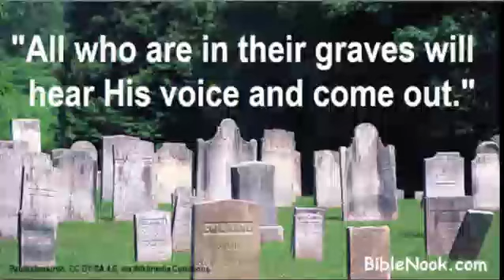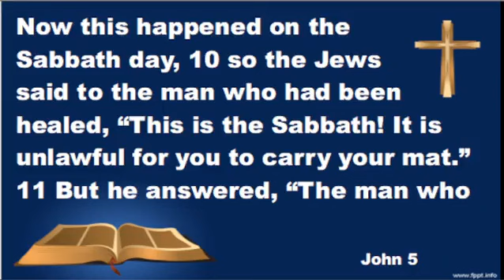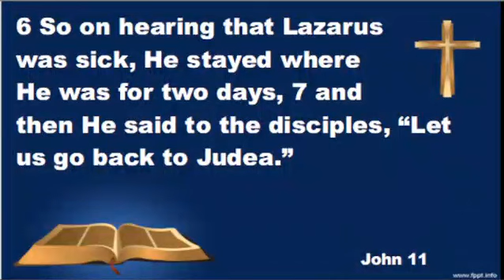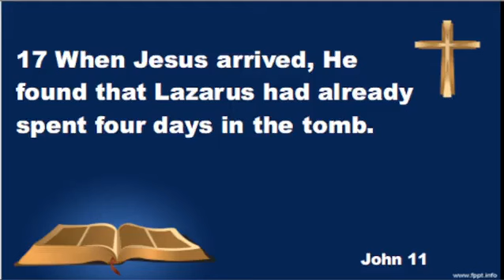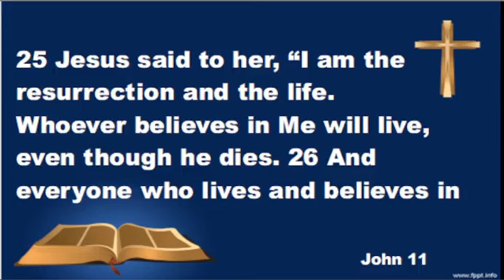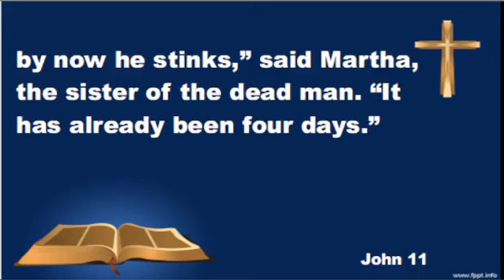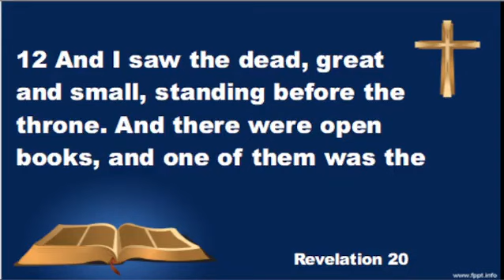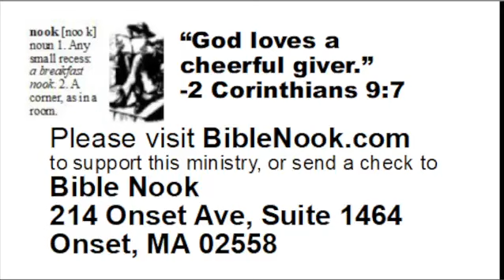All who are in their graves will hear His voice and come out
Jesus of Nazareth was speaking in Jerusalem— to a crowd that was mostly hostile to him. But, instead of backing down from what he was doing and from the bold statements he was making, Jesus then made an even bolder claim. He said, "All who are in their graves will hear His voice and come out— those who have done good to the resurrection of life, and those who have done evil to the resurrection of judgment."  Can you imagine what that must have looked like— a man standing in front of you and making a claim like that— that “all who are in their graves will hear His voice and come out”? Who could possibly claim the ability to do such a thing? Jesus provided proof that he really had the power to actually do that. He provided that proof by standing in a cemetery—a graveyard— and causing a dead man who was buried there to hear his voice and come out of his grave.